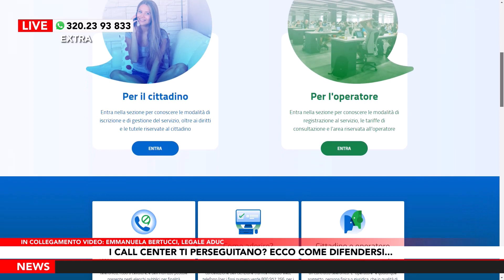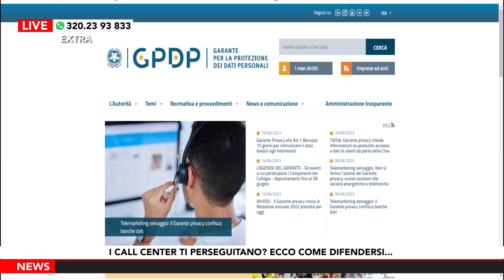Call Center, perché il registro delle opposizioni non funziona? Il caso dei pensionati in Bulgaria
00:00 Inizio
03:51 Call Center, perché il registro delle opposizioni non funziona? In collegamento Emmanuela Bertucci, legale Aduc
26:41 Pensionati italiani in Bulgaria: dal 1 giugno pensioni ridotte. In collegamento Luigi Monaco, avvocato

DOVE SEGUIRCI